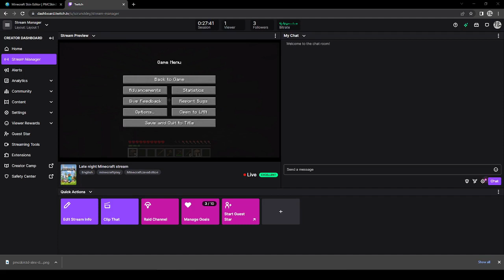Late night Minecraft stream (first Minecraft stream)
playing Minecraft for the first time a little bit late at night
Death count: 3 (I think)